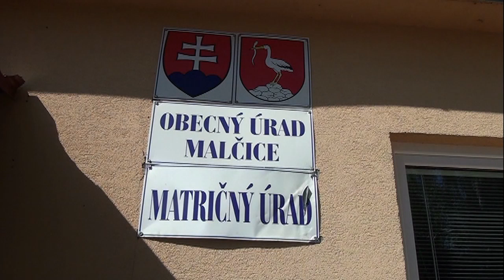Prijímanie Franko 12 9 2021 dvd 1 Malčice Gipsy Jarko